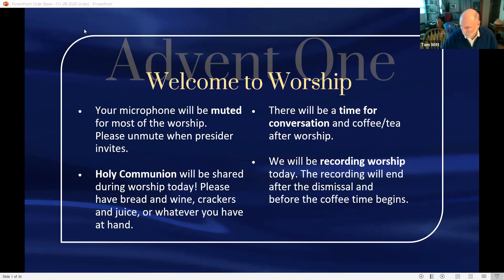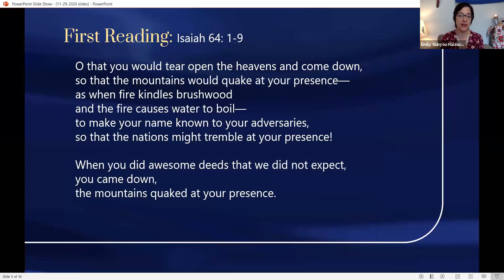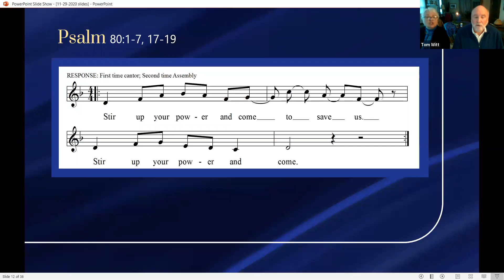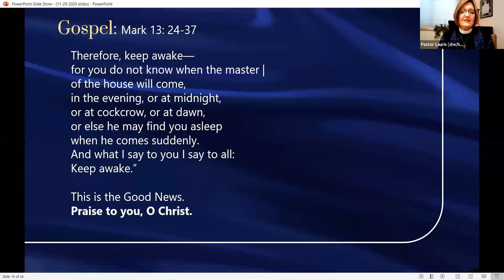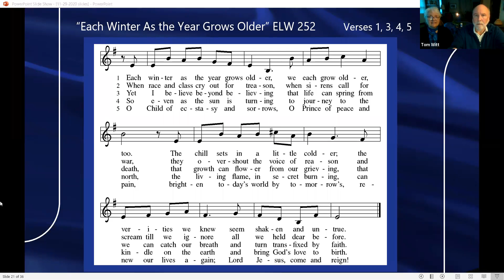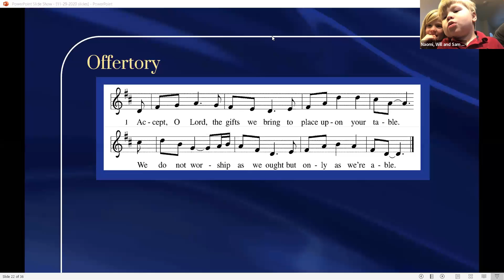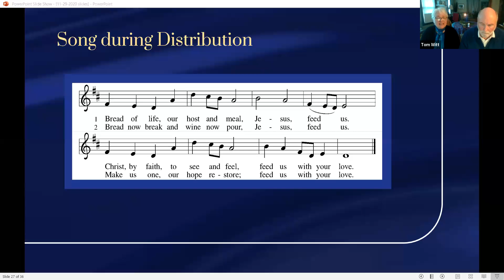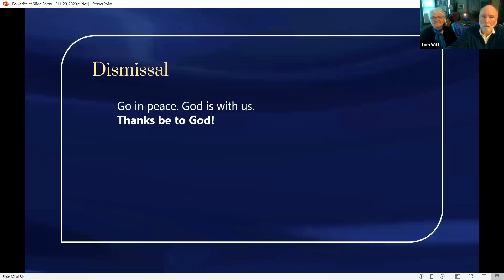OSLC Zoom Worship 11-29-2020